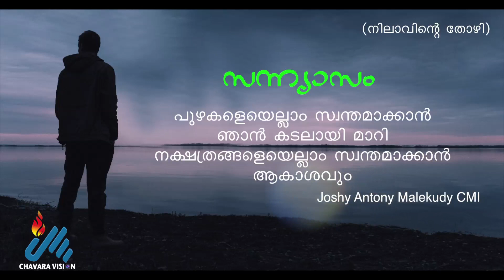Inspiring Thoughts I Good Thoughts I For Homilies I